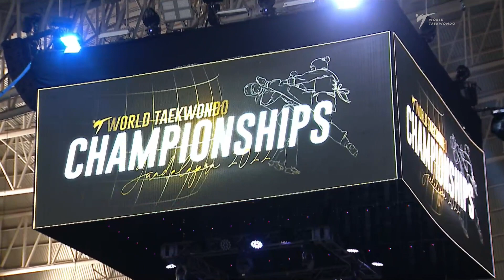320 M-58kg R-16 LAKEHAL Omar MAR 🔵 vs 🔴 LOTFI Hossein IRI I Guadalajara 2022 WT Championships